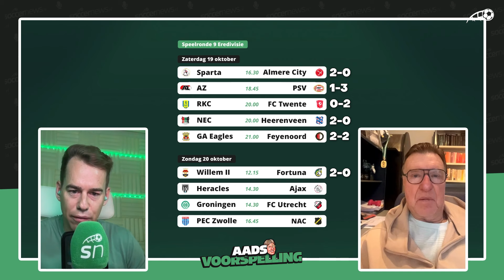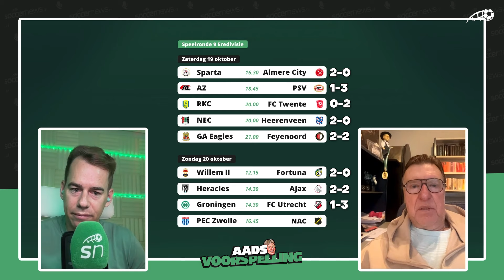Ajax en Feyenoord bibberen door AADS VOORSPELLING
Meestervoorspeller Aad de Mos heeft slecht nieuws voor zowel Feyenoord als Ajax. De Nederlandse topclubs gaan komend weekend namelijk punten verspillen. In de SoccerNews-podcast Twee Viertje met Aad gaf de oud-trainer alvast de uitslagen van de negende speelronde van de Eredivisie. Is het kampioenschap en de strijd om plek twee al beslist?

Aad de Mos voorspelt de uitslagen van de komende speelronde in de Eredivisie

Aads Voorspelling
In Aads Voorspelling verklapt meestervoorspeller Aad de Mos de uitslagen al van komende wedstrijden. Er zitten altijd wat verrassingen bij, is zijn gevleugelde uitspraak en hij probeert die surprises altijd eruit te pikken en te duiden. Hoeveel zal hij er deze keer goed hebben?